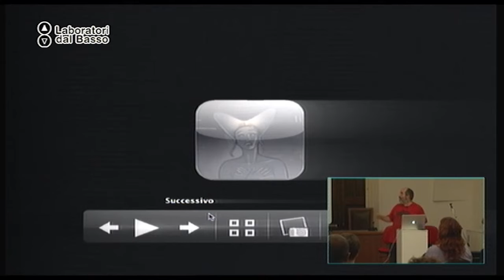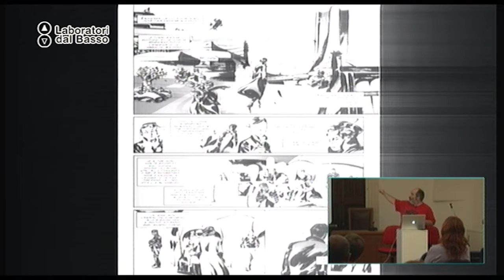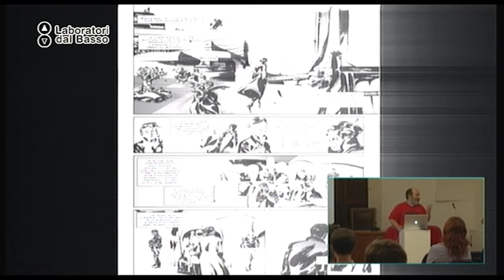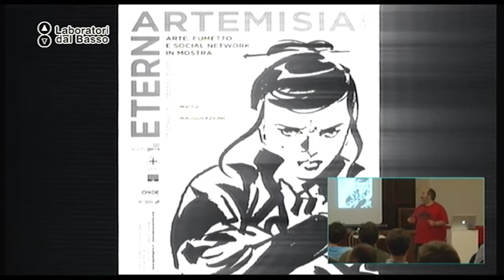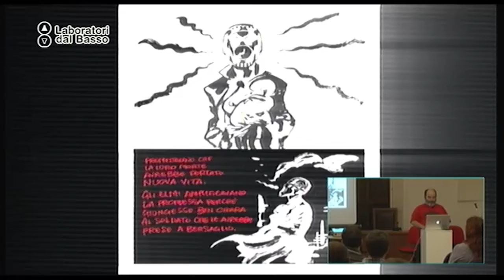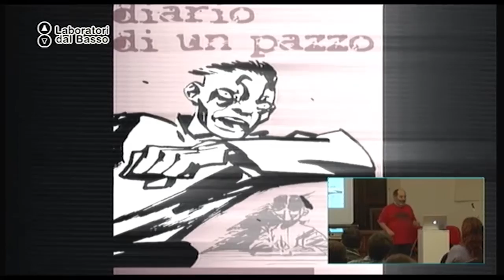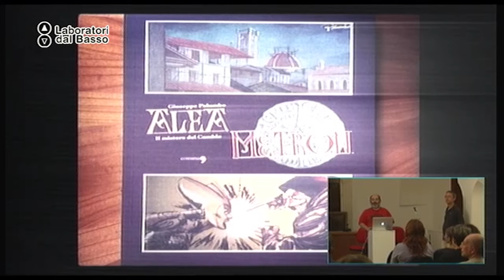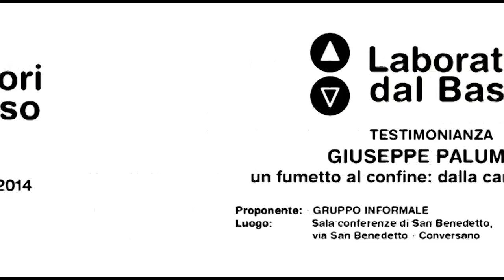Testimonianza di Giuseppe Palumbo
Testimonianza di Giuseppe Palumbo "Un fumetto al confine: dalla carta al digitale"

27 agosto 2014 Sala Conferenze di San Benedetto, Conversano - BA